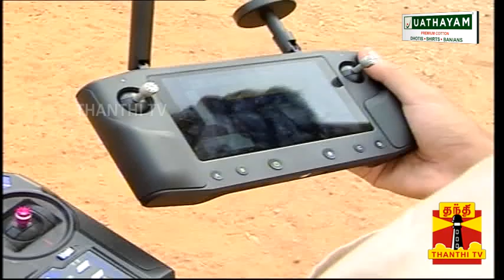நாட்டிற்கு அச்சுறுத்தலாக இருக்கும் 6 லட்சம் டிரோன்கள் : அழிக்க நவீன டிரோன் கண்டுபிடிப்பு